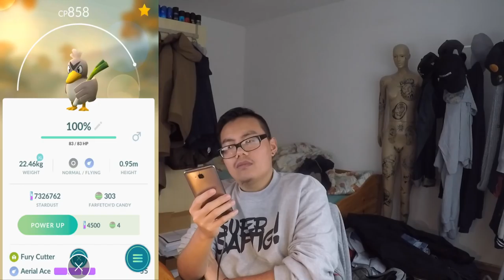ÜBERPUSHEN ist jetzt erlaubt?! 100% Porenta auf Max gepushed! Pokemon Go!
euda es kam vor kurzem ein Update dass es nun erlaubt die Pokemon weiter zu pushen und dies ganz "legal" ohne überpushen
der Fehler der das Überpushen erlaubte wurde nun behoben und man kann bis Level 40 weiter pushen
dies habe ich bei meinem 100% Porenta getan zum Abschluss des Pokemon Go Travel Thanksgiving Event da ich während dem Event durch den Doppel Sternenstaub wieder ein wenig Staub sammeln konnte
was soll ich als nächstes auf Max pushen?
schauts vorbei und danke für jegliche Unterstützung